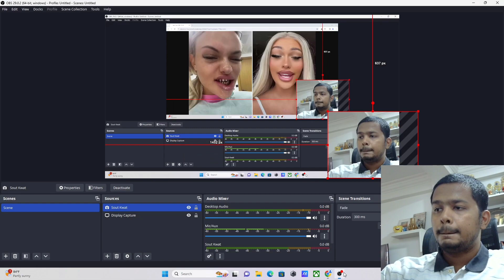Turkey Teeth အကြောင်းပြောပြမယ်...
ဒီတစ်ခါမှာတော့ မိတ်ဆွေတို့ဗဟုသုတ ရစေဖို့ သွားကုသမှုအမျိုးမျိုးရဲ့ ကြာချိန်များကို ပြောပြပေးပါမယ်

1️⃣သွားဖာခြင်း (၁၅မိနစ်+  ၊တစ်ထိုင်တည်းပြီးပါတယ်)

2️⃣သွားနှုတ်ခြင်း(၁၀မိနစ်+++  ၊တစ်ထိုင်တည်းပြီးပါတယ်)

3️⃣သွားကျောက်ခြစ်ခြင်း နှင့် သွားအရောင်တင်ခြင်း(၁၅မိနစ်+  ၊တစ်ထိုင်တည်း ပြီးပါတယ်)

4️⃣သွားအကြောထုတ်ကုသခြင်း(မိနစ် ၂၀++  ၊သွားအ‌ခြေအနေပေါ် မူတည်ပြီး တစ်ထိုင်တည်းပြီးနိုင်သလို ၂ကြိမ် ၃ကြိမ် ရက်ချိန်းပြရနိုင်ပါတယ်)

5️⃣ဘေးသွားများကို တွဲ၍ သွားစိုက်ခြင်း(မိနစ် ၂၀++   ၊သွားတုစွပ်ဖို့ နောက်တစ်ကြိမ်ပြန်ပြရပါမယ်၊၄၈နာရီ နဲ့ သွားတုအပြီး ရပါမယ်)

6️⃣အံကပ်ပြုလုပ်ခြင်း(အဆင့် ၂ဆင့် မှ ၄ဆင့်ထိ ပြုလုပ်ရနိုင်ပါတယ်၊‌‌သွားအခြေအနေပေါ် မူတည်ပြီး ဆေးခန်းသို့ ၂ခါကနေ ၄ခါထိ လာရပါမယ် ၊တစ်ဆင့်လျှင် ၁၅မိနစ်+ ၊၄၈နာရီ နဲ့ အံကပ်အပြီး ရပါမယ်)

7️⃣လေဆာဖြင့် သွားဖြူအောင်ပြုလုပ်ခြင်း
(၄၅မိနစ်+   ၊တစ်ထိုင်တည်း ပြီးပါတယ်)

8️⃣သွားအလှစိန်တပ်ခြင်း
(၁၀မိနစ်+   ၊တစ်ထိုင်တည်း ပြီးပါတယ်)

9️⃣သွားညှိကုသမှု နှင့် မေးရိုးတွင်းသွားမြစ်တု စိုက်ခြင်း
(တစ်ဦးချင်းစီရဲ့ သွားအခြေအနေပေါ် မူတည်ပါတယ်၊ရွေးချယ်စရာ နည်းလမ်းများစွာ ရှိပါတယ်)

🔟သွားနှင့်ခံတွင်း ကျန်းမာရေး စစ်ဆေး ဆွေးနွေးပေးခြင်း
(၅မိနစ်+++)

Mirror 2 Dental Clinic
အမှတ် ၄ မြေညီ၊ ပဒေသာလမ်း ၊မြေနီကုန်း ၊စမ်းချောင်းမြို့နယ် ၊ မြေနီကုန်း Ice Berry ဘေးလမ်းမှဝင်ရန်

နေ့စဉ် ပိတ်ရက်မရှိပါ

onlineငွေရှာနည်း ဒီတစ်ခါမှာတော့ မိတ်ဆွေတို့ဗဟုသုတ ရစေဖို့ သွားကုသမှုအမျိုးမျိုးရဲ့ ကြာချိန်များကို ပြောပြပေးပါမယ်

1️⃣သွားဖာခြင်း (၁၅မိနစ်+  ၊တစ်ထိုင်တည်းပြီးပါတယ်)

2️⃣သွားနှုတ်ခြင်း(၁၀မိနစ်+++  ၊တစ်ထိုင်တည်းပြီးပါတယ်)

3️⃣သွားကျောက်ခြစ်ခြင်း နှင့် သွားအရောင်တင်ခြင်း(၁၅မိနစ်+  ၊တစ်ထိုင်တည်း ပြီးပါတယ်)

4️⃣သွားအကြောထုတ်ကုသခြင်း(မိနစ် ၂၀++  ၊သွားအ‌ခြေအနေပေါ် မူတည်ပြီး တစ်ထိုင်တည်းပြီးနိုင်သလို ၂ကြိမ် ၃ကြိမ် ရက်ချိန်းပြရနိုင်ပါတယ်)

5️⃣ဘေးသွားများကို တွဲ၍ သွားစိုက်ခြင်း(မိနစ် ၂၀++   ၊သွားတုစွပ်ဖို့ နောက်တစ်ကြိမ်ပြန်ပြရပါမယ်၊၄၈နာရီ နဲ့ သွားတုအပြီး ရပါမယ်)

6️⃣အံကပ်ပြုလုပ်ခြင်း(အဆင့် ၂ဆင့် မှ ၄ဆင့်ထိ ပြုလုပ်ရနိုင်ပါတယ်၊‌‌သွားအခြေအနေပေါ် မူတည်ပြီး ဆေးခန်းသို့ ၂ခါကနေ ၄ခါထိ လာရပါမယ် ၊တစ်ဆင့်လျှင် ၁၅မိနစ်+ ၊၄၈နာရီ နဲ့ အံကပ်အပြီး ရပါမယ်)

7️⃣လေဆာဖြင့် သွားဖြူအောင်ပြုလုပ်ခြင်း
(၄၅မိနစ်+   ၊တစ်ထိုင်တည်း ပြီးပါတယ်)

8️⃣သွားအလှစိန်တပ်ခြင်း
(၁၀မိနစ်+   ၊တစ်ထိုင်တည်း ပြီးပါတယ်)

(၅မိနစ်+++)

နေ့စဉ် ပိတ်ရက်မရှိပါ